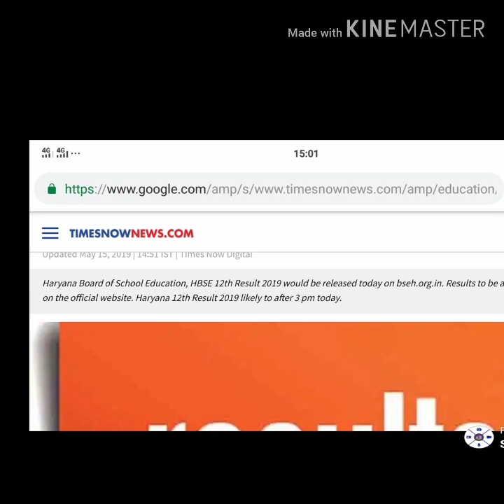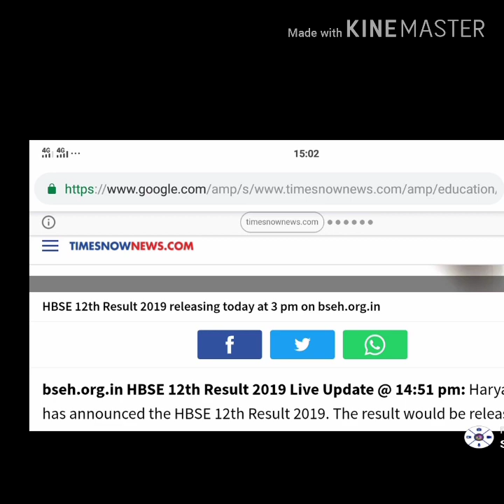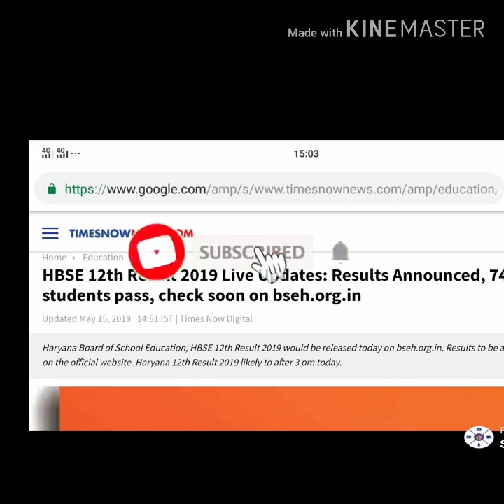HBSE class12 th result 2019 declared merit list realised haryana board result 2019 declared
HBSE 12 th result 2019 declared merit list realised
Bstc 2019
Bstc rajsthan Gk
Bstc resigning
Bstc hindi
Bstc English
Bstc teaching aptitude
Bstc Sanskrit
Bstc syllabus
Ptet 2019
Ptet rajsthan Gk
Ptet resininog
Ptet hindi
PTET English
Ptet syllabus
Psst 2019
Reet
Ctet
Exam results
Admit card
Mgsu